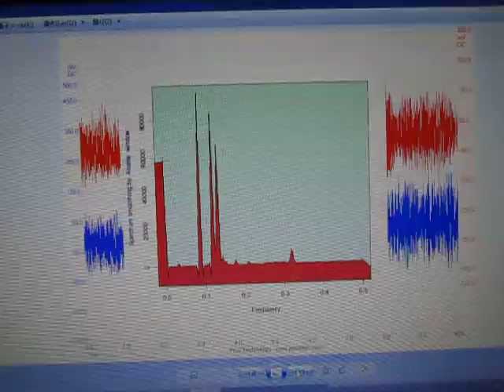超音波測定システム Ultrasonic determination system